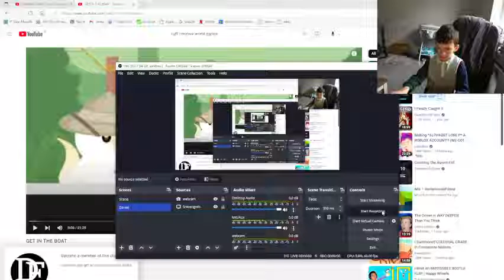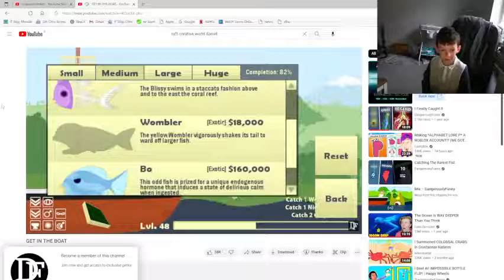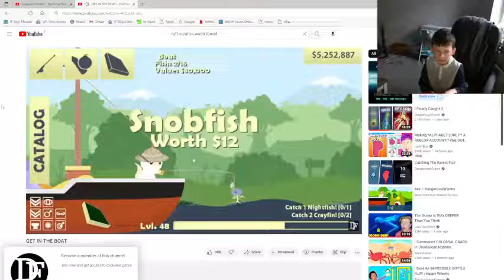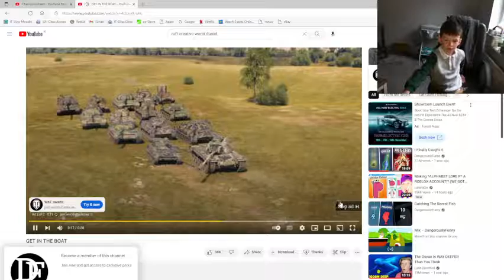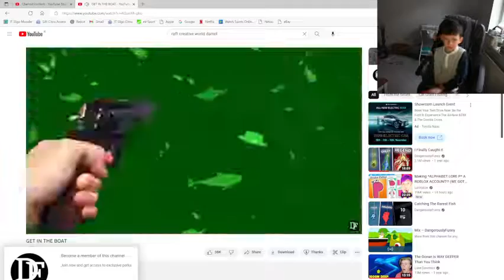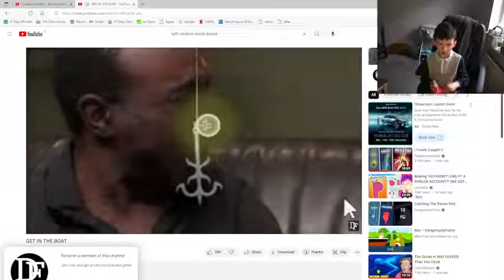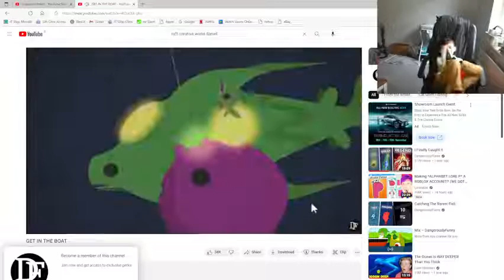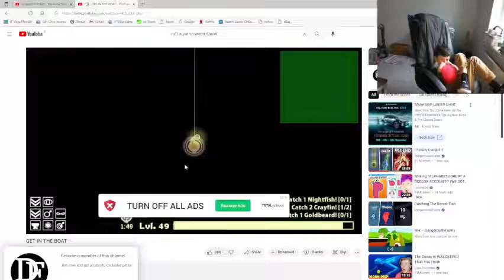VLOG Get in the Boat - Fishercat